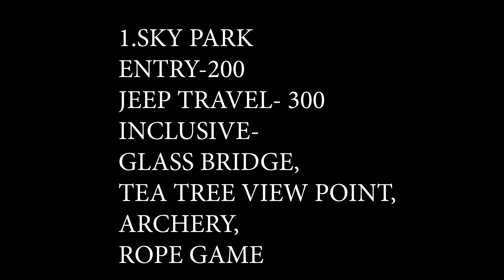Adventurous activities in wayanad| Glass bridge in Wayanad| Insta videos pathu yemandha Paridhabam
PA: Don't get influenced by watching insta influencers!
Wayanad is becoming a famous tourist places in India, One good place to visit with kids in your summer holidays.

Activity details:

Glass bridge - 200 Entry + Jeep travel - 300 = 500
Swing = 50
Zip line - 300 approx
Tent stay in forest = 1000 approx